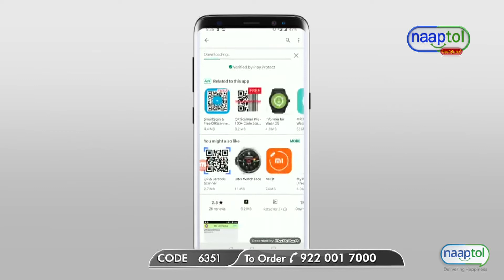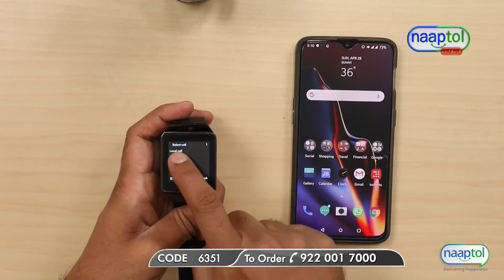Smart Watch Mobile (Code:6351) DEMO VIDEO 14392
Smart Watch Mobile (Code:6351)

Product Details of Smart Watch Mobile (3 in 1):

Smart Watch Mobile (3 in 1) is a digital watch with multimedia feature that keeps you connected at all times with your smartphone. The 3.91 cms FQVGA makes it a perfect display for a Smart Watch. The single Mirco GSM SIM allows you to make and answer calls anywhere, anytime. The Micro SD slot with expandable memory of 32kb- expandable upto 32 GB offers ample space to store all your pictures, songs and videos. Featured with basic pedometer, sedentary reminder, compass and accelerator sensor, this versatile wearable gadget helps you organize your daily activities efficiently.

Screen: 3.91 cm FQVGA (240 x 240 Pixels)
Type: Capacitive touch screen
SIM: Single 2G SIM (GSM)
Operating Frequency: 900/1800Mhz
Camera: Digital Camera
Video Player: No
Music Player: Yes, MP3 player
Internal Memory: 32 KB
Slot: Micro SD card slot, expandable memory up to 32 GB
Internet: GPRS Browsing
Messaging: SMS, MMS
Ring Tone Type: Vibration, MP3
Connectivity: Bluetooth
Wallpaper: Clock display
Pedometer: Ensures target is completed by displaying the step count
Fitness: Sedentary reminder, sleep quality monitoring
Apps: Calculator, Calendar, Alarm Clock
Port: Micro USB Port for charging
Standard Battery: 380mAh Li-polymer Battery
Backup: Talk-time 2-3 Hrs & Standby 2-3 Days
Dial Diamension: 39.5 x 39.5 mm
Thickness of Dial: 12.43 mm
Strap Length (including dial): 22.36 cm
Strap Width: 21.85 mm
Weight: 52 g
Available Colours: Gold, Silver, Black

Package Contents:
Smart Watch Mobile
USB Cable